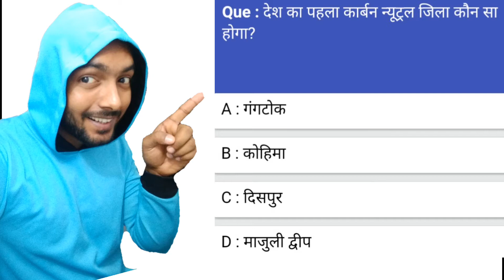देश का पहला कार्बन न्यूट्रल जिला कौन सा होगा? Gk News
1- P² News TV (Pasi Press News TV):-